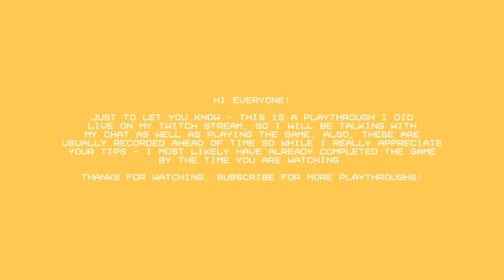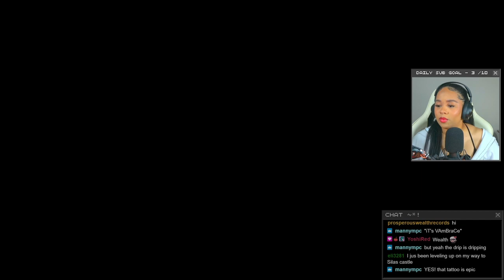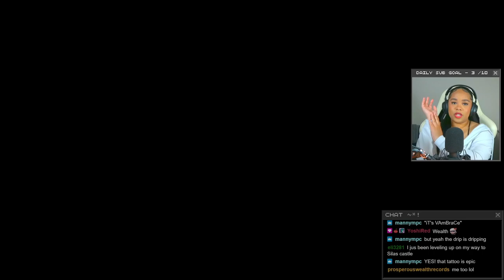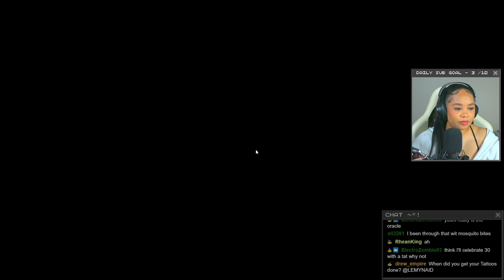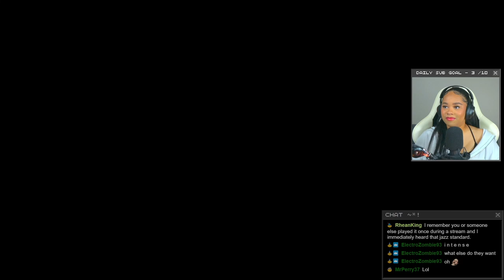Power Roots! | Forspoken DLC: In Tanta We Trust, Part 2 (Twitch Playthrough)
Thank you to Square Enix for providing a game code! :)